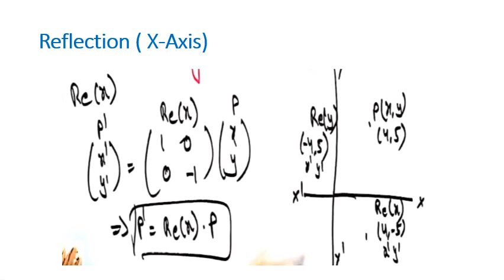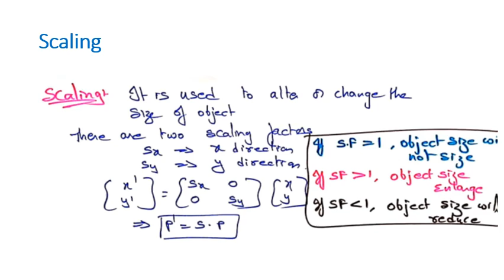Computer Graphics lecture 10 | Types of Transformation | Reflection | Shearing | Scaling in urdu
Types of Transformation
 Reflection | Shearing | Scaling